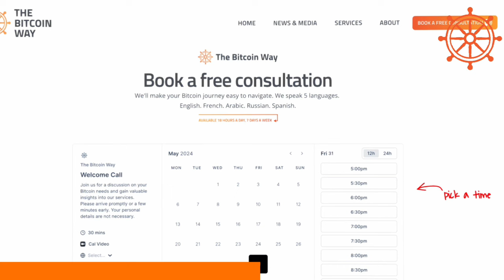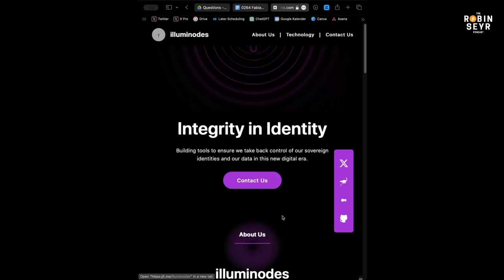Beyond Bitcoin: Own your Digital Identity! (Pilot in El Salvador)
Why aren't we holding our own Health data?

Summary

In this conversation, Robin Seyr and Fabian discuss the implications of centralization in various systems, particularly in healthcare, and how Bitcoin and the NOSTER protocol can provide solutions. They explore the importance of self-sovereignty, the ownership of health data, and the innovative healthcare initiatives being developed in El Salvador. The discussion highlights the potential of open-source technology and the integration of Bitcoin with health data management, envisioning a future where individuals have control over their information and can benefit from sharing it.

Takeaways

Centralization creates single points of failure that can be detrimental.
Bitcoin emerged as a response to centralized financial control.
The NOSTER protocol allows individuals to control their identity and data.
Health data ownership is crucial for personal autonomy.
El Salvador is pioneering a new approach to healthcare and technology.
Open-source solutions can drive innovation in healthcare.
Integrating Bitcoin with health data can create new opportunities for individuals.
The future of healthcare lies in decentralized systems.
Positive thinking can lead to better outcomes in challenging situations.
Living in El Salvador offers a unique perspective on freedom and opportunity.

Chapters

0:00 Intro
0:22 Centralization vs. Decentralization
2:05 Healthcare Systems and Single Points of Failure
5:34 Bitcoin's Emergence Post-2008 Crisis
7:56 Solute Protocol and Health Data Control
9:14 Testing the Protocol in El Salvador
15:24 Onboarding Hospitals and Patients
22:20 Open Source Integration and Health Standards
29:19 Why Nostr Over Blockchain?
36:51 Monetizing Health Data
41:39 Life in El Salvador and Future Vision for Bitcoin